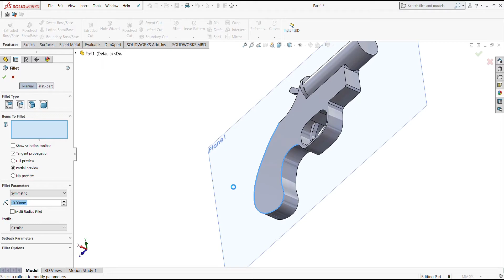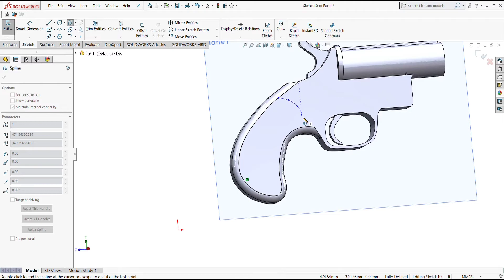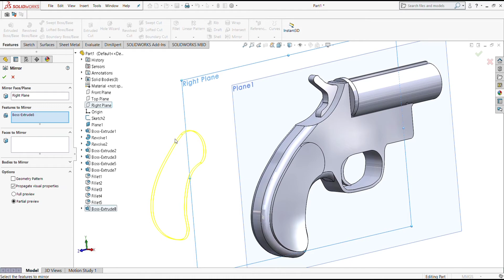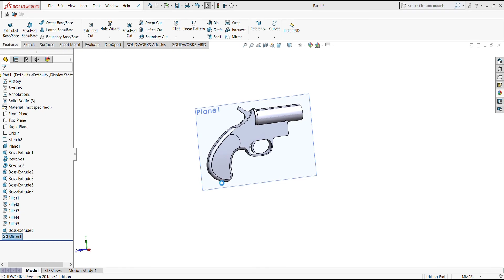Giving perfect shape to flare gun /part-2